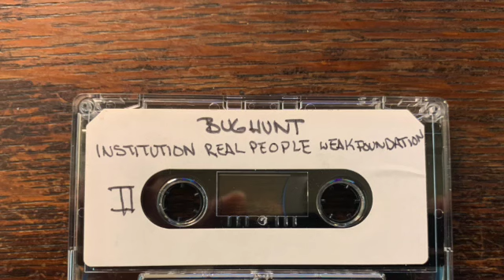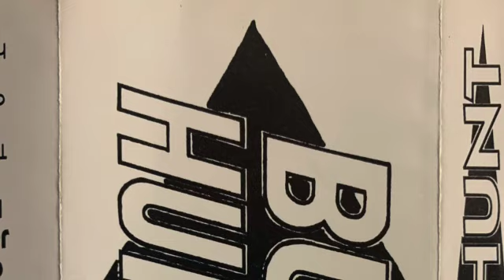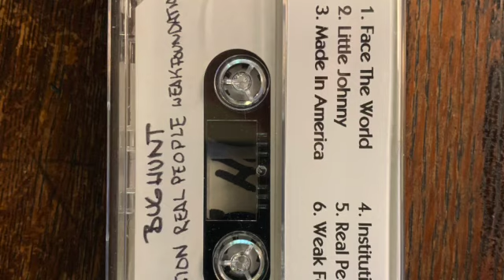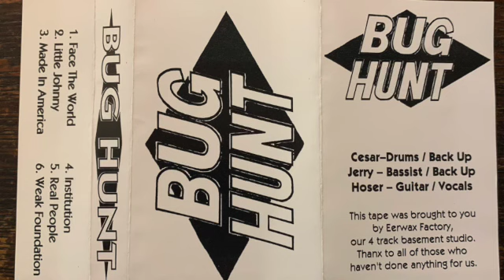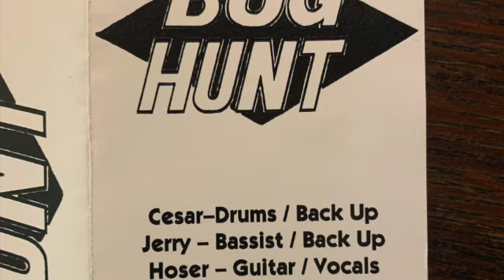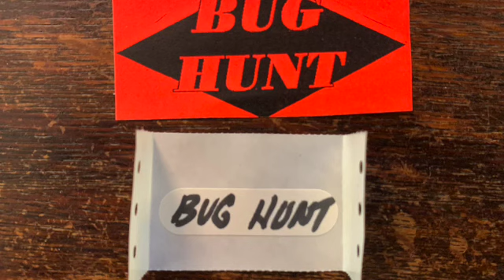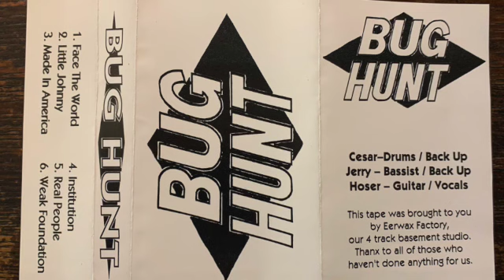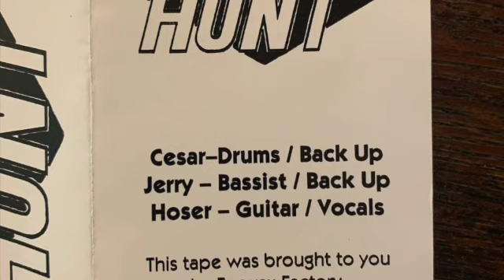Bug Hunt - Demo Tape [[1995 Chicago Melodic Punk]] Punk Full Album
This is a rare demo tape by Bug Hunt, a mid 90's melodic punk band from Chicago for fans of 88 Fingers Louie, The Bollweevils and Rise Against

They released one 7" in 1995 (which is great and can be found on bandcamp), and assume the demo came out in 1994.

Tracks
A1  Face The World
A2  Little Johnny
A3  Made In America
B1  Institution
B2  Real People
B3  Weak Foundation (Cut short)